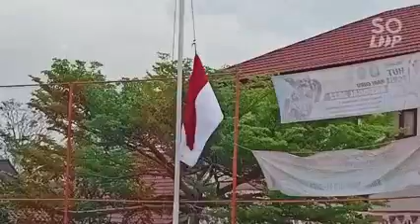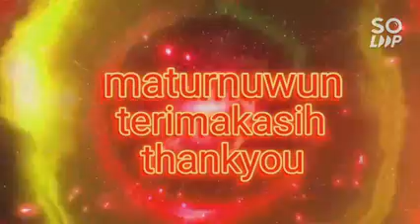Upacara Peringatan HUT ke 77 PGRI dan HGN Rawajitu Selatan 2022